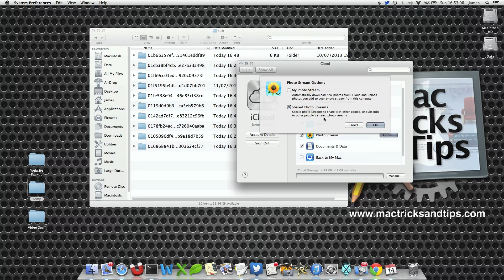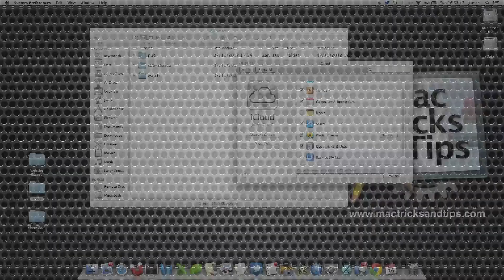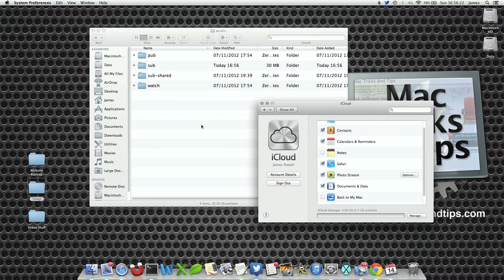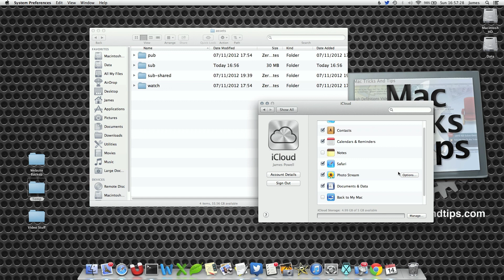Removing Files From Photostream and Cleaning Up Picture Files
If you have photostream set up it will collect a lot of files taken from iPhones or iPads. These take up a lot of space. This video shows you how to delete these image files and reduce the amount of space on your Mac.